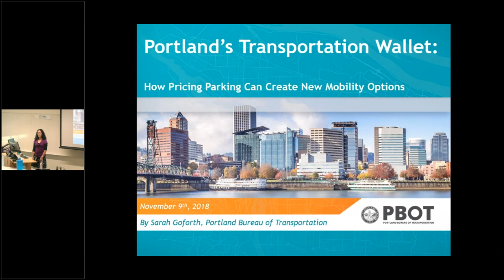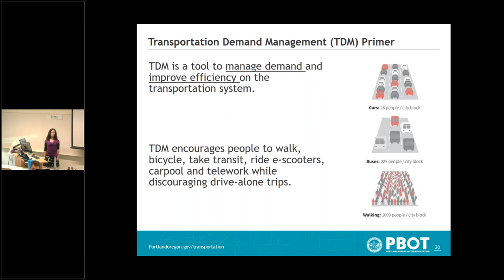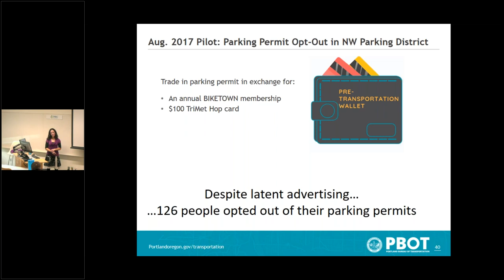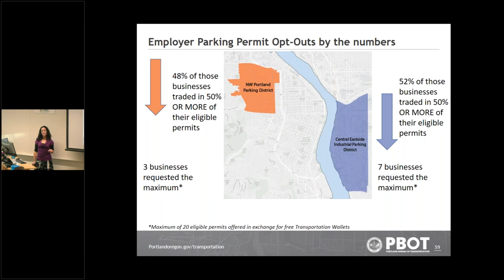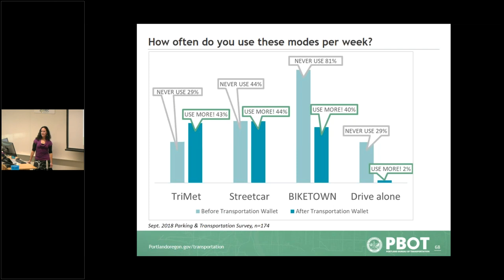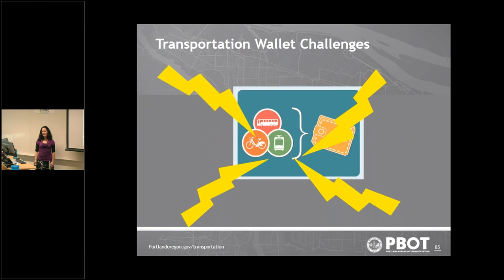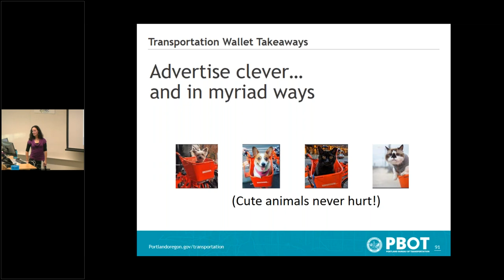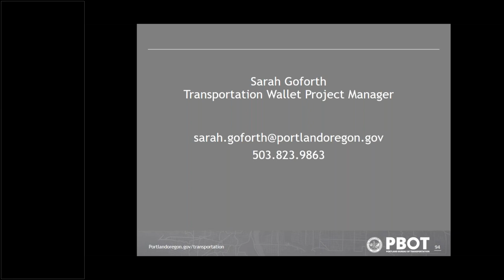Friday Transportation Seminar: Portland’s Transportation Wallet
Event Date: Friday, November 9, 2018, 12:00pm to 1:00pm PST
Location: Karl Miller Center at PSU, 615 SW Harrison St., Room 465
Speaker(s): Sarah Goforth, Portland Bureau of Transportation.